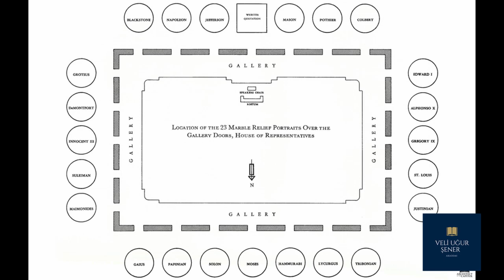Hz. Musa : ABD' de Bir Peygamber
Bir önceki videoda ABD Temsilciler Meclisi' nde yer alan Kanuni Sultan Süleyman portresinden söz ettik.
Ancak ABD Temsilciler Meclisi' nde yer alan bildiğimiz tek isim Kanuni değil.
Videonun içeriğinde tanıdığınız birkaç isme daha rastlayabilirsiniz.